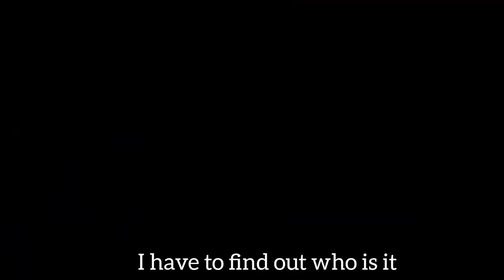Especial de Halloween...Cuentos de La Cripta + ¿Le temes a la Oscuridad? Cover by Rodri.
Hello my friends! How are you? This Saturday I put two songs from Halloween. TALES FROM THE CRYPT and ARE YOU AFRAID FROM THE DARK? I hope you like it.
¡¡Happy Halloween!!
Hola amigos/as! como están? Este sábado subo una dedicación por Halloween. Con dos canciones de dos series que son mis favoritas de terror. CUENTOS DE LA CRIPTA y ¿LE TEMES A LA OSCURIDAD?. Ambas de la década de los noventas/fines ochenta. Espero les guste.
¡¡Feliz HALLOWEEN!!